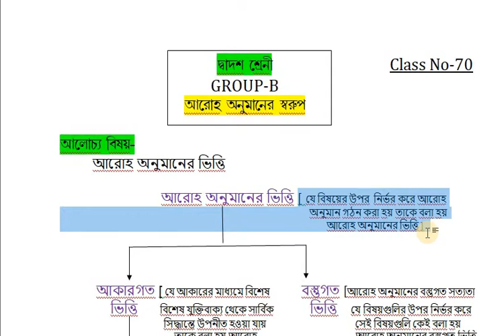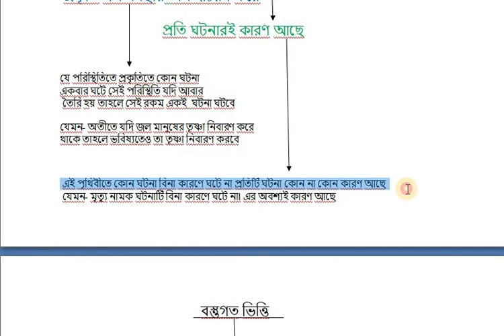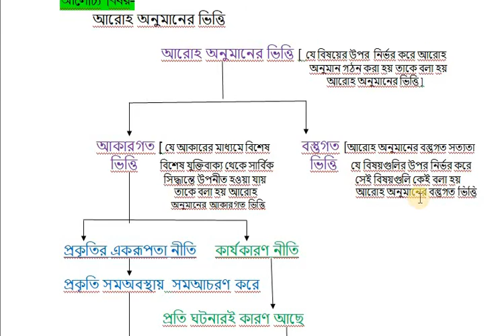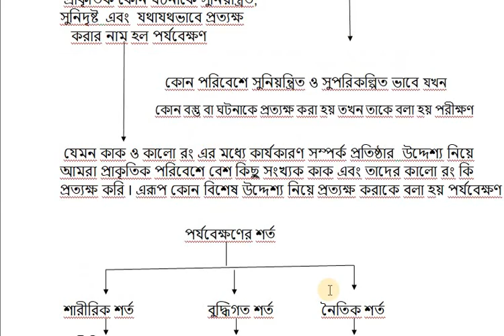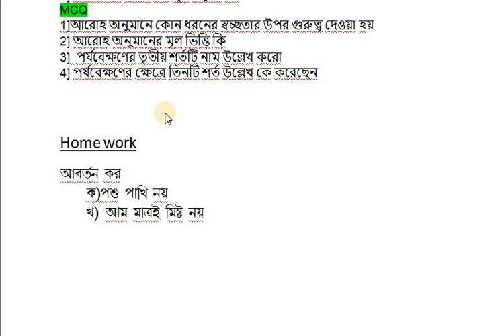XII (Class No-70 )আরোহ অনুমানের ভিত্তি [বিগত বছরের প্রশ্ন উত্তর সহ আলোচনা ]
উচ্চ মাধ্যমিক দর্শন -সত্যাপেক্ষক বচন এর প্রকারভেদ - অবরোহ মূলক তর্কবিদ্যা - একটি অতি গুরুত্বপূর্ণ টপিক উচ্চমাধ্যমিক পরীক্ষা (Higher Secondary / HS Exam / WBCHSE - West Bengal Council of Higher Secondary Philosophy / HS Class 12th / Class XII / Uccha Madhyamik Pariksha) এবং বিভিন্ন চাকরির (WBCS, WBSSC, RAIL, PSC, DEFENCE) পরীক্ষায় এখান থেকে প্রশ্ন অবশ্যম্ভাবী । সে কথা মাথায় রেখে Exam preparation Strt এর পক্ষ থেকে উচ্চমাধ্যমিক দর্শন পরীক্ষা (দ্বাদশ শ্রেণী) প্রস্তুতিমূলক প্রশ্নোত্তর এবং সাজেশন (Higher Secondary Philosophy Suggestion / WBCHSE - West Bengal Council of Higher Secondary Philosophy / HS Class 12th Philosophy / Class XII Philosophy / Uccha Madhyamik Pariksha / HS Exam Guide / MCQ , Short , Descriptive Type Question and Answer / FREE PDF Download) উপস্থাপনের প্রচেষ্টা করা হলাে। ছাত্রছাত্রী, পরীক্ষার্থীদের উপকারেলাগলে, আমাদের প্রয়াস উচ্চ মাধ্যমিক দর্শন পরীক্ষা (দ্বাদশ শ্রেণী) প্রস্তুতিমূলক প্রশ্নোত্তর এবং সাজেশন (Higher Secondary Philosophy Suggestion / WBCHSE - West Bengal Council of Higher Secondary Philosophy / HS Class 12th Philosophy / Class XII Philosophy / Uccha Madhyamik Pariksha / HS Exam Guide / MCQ , Short , Descriptive Type Question and Answer / FREE PDF Download) সফল হবে।আমি দ্বাদশ শ্রেণীর দর্শন ধারাবাহিকভাবে আলোচনা করব যারা 2021 সালে উচ্চ মাধ্যমিক পরীক্ষা দেবে তারা যদি আমার ক্লাস গুলো প্রতিনিয়ত অনুসরণ করে তাহলে পরীক্ষাতে 100% কোশ্চেনের উত্তর করে আসতে পারবে এবং 100% প্রশ্ন কমন পাবে আমি অধ্যায়গুলো পরপর 1 নং 2 নং 3 নং এভাবে পরপর আলোচনা করব শুধু তাই নয় প্রতিটি অধ্যায়ে আলোচনার পর সেই অধ্যায় থেকে কোন কোন ধরনের প্রশ্ন আসতে পারে আমি সেগুলো সাজেশন আকারে তোমাদেরকে দিয়ে দেব ,যারা পুরোপুরি ভাবে মনে রাখতে পারো না তারা শুধু আমার সাজেশন গুলো অনুসরণ করবে আর যাদের ভাল মনে থাকে তারা সম্পূর্ণটাই পড়বে কেননা ভালো রেজাল্ট করতে হলে সমস্ত কিছুই খুঁটিয়ে পড়তে হয় আর তোমরা যদি কোন অসুবিধায় পড়ো তাহলে দেখবে আমার হোয়াটসঅ্যাপ নাম্বার দেওয়া রয়েছে 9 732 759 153 এই নাম্বারে তোমরা আমাকে মেসেজ করতে পারো তাহলে আমি তোমাদের যেখানে যেখানে সমস্যা রয়েছে সেগুলো সমস্যা সমাধান করার চেষ্টা করব ,/ অন্যান্য ক্লাস গুলি পেতে নিচের দেওয়া লিংকে Linc করুন আরিস্টোটলের মতে বিরোধ চতুস্কোন (class no -21 class-20 বিরোধানুমানের সত্যমূল্য নির্নয় PART 2 - BAKKAKE BACHANE RUPANTAR বিবর্তনের আবর্তন /আবর্তনের বিবর্তন নির্ণয় BACHANER BIRODHANUMAN XII(Class No-52) 6 TH CHAPT-যৌগিক যুক্তি বা সাপেক্ষ ন্যায়://youtu.be/rk_ASidbo7k